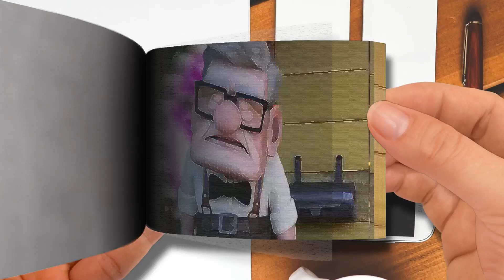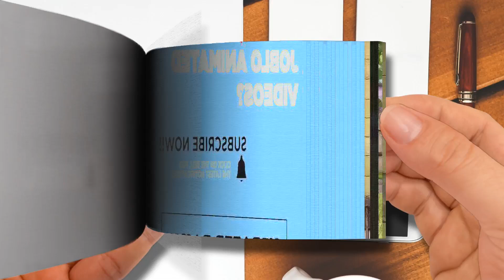Flipbook DUG DAYS Official Trailer 2021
🌈 Moon Cartoon FlipBook
Thanks! 💖💖💖💖💖